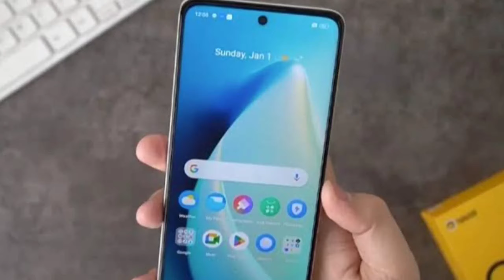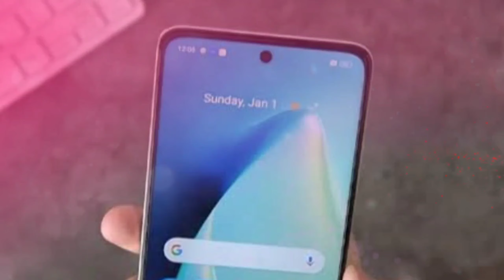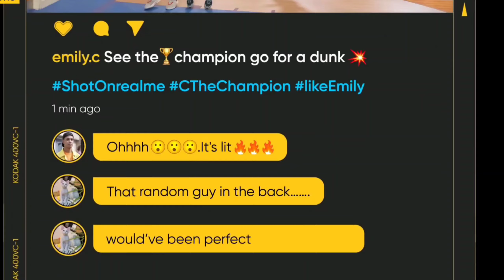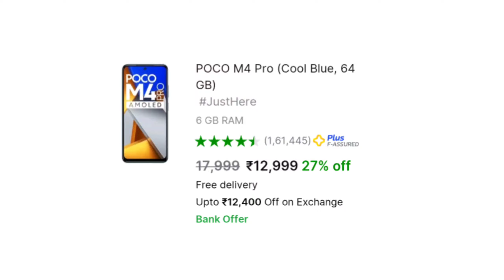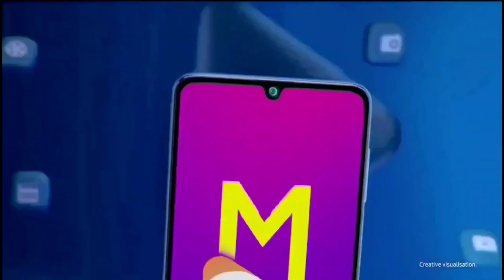Top 3 best 64Mp camera Phone Under 13000 in india 2023 | Best Phones Under 12000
Top 3 best 64Mp camera Phone Under 13000 in india 2023 | Best Phones Under 12000 | Best mobile under 12000

In this video we are going to talk about top 5 best phone under 13000. These smartphones are loaded with great Specs like 8GB RAM, 50Mp Camera,  Gaming processor and so on...

HEY ☺️☺️☺️☺️☺️

DO YOU WANT TO OPEN YOUR 100% FREE DEMAT ACCOUNT

 (FOR  BUY & SELL SHARES, TRADING, INVESTING IN MUTUAL FUNDS ETC...

MY GEARS :-

best phone under 13000 6gb ram 128gb
rom
best phone under 13000 5g
best phone under 13000 in big billion day
2023
malayalam
best camera phone under 13000 6gb ram
128gb rom
5g
best gaming phone under 13000
snapdragon processor
128gb 2023
15000